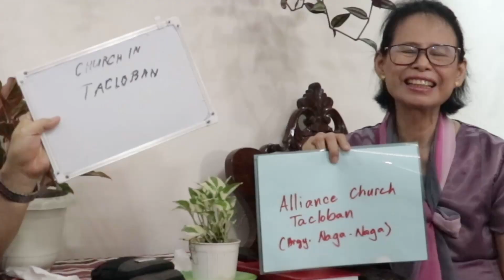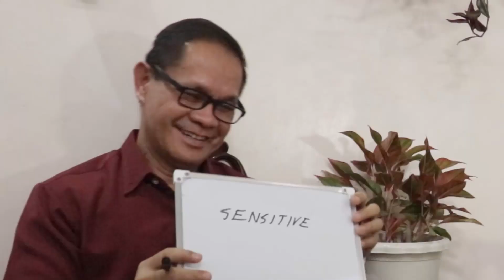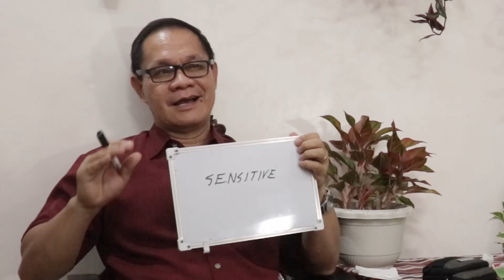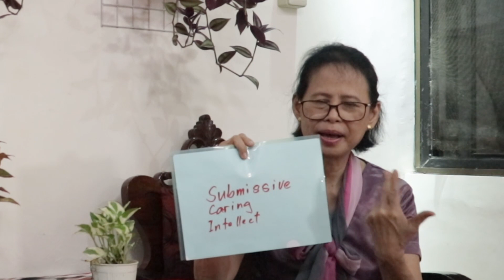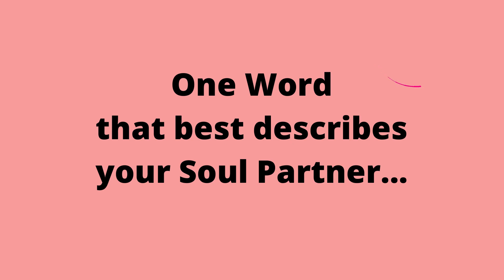LOVE LESSONS | Q and A | 30th Wedding Anniversary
Ephesians 5:25-33 - Husbands, love your wives, even as Christ also loved the church, and gave himself for it; .

Proverbs 18:22 - Whoso findeth a wife findeth a good thing, and obtaineth favour of the LORD.

Ephesians 5:22-33 - Wives, submit yourselves unto your own husbands, as unto the Lord.

Also we would really appreciate if you will share your thoughts about this video on the comment section. We love reading your comments. Well you know sharing is loving! Please do share this good video to others especially to your friends and family. Have an awesome day!

Remember, good ideas bring us good thoughts. Let's keep our ideas and thoughts healthy. Keep safe. Stay healthy. Be in a right relationship with God.
See you on our next video. God bless!